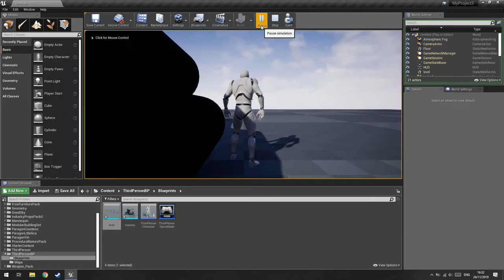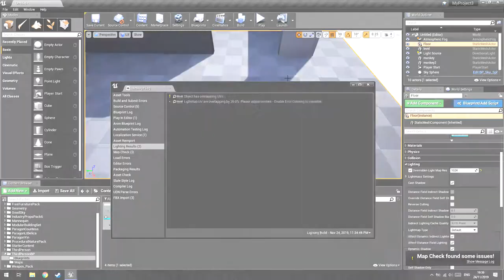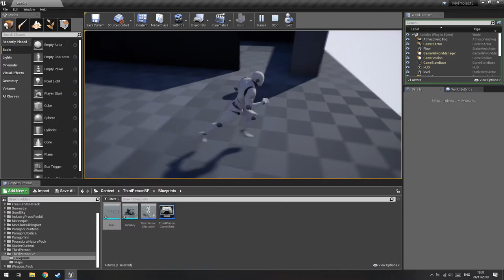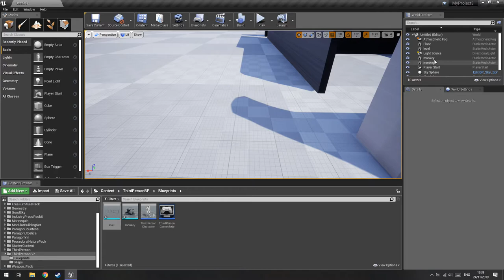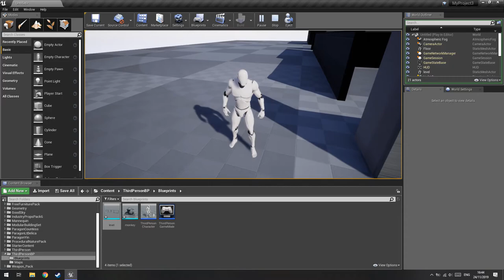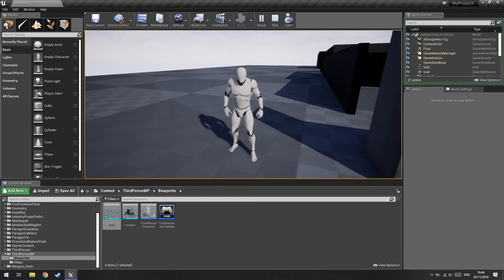Cara Mengatasi Shadow Jelek di Unreal Engine 4!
oke bang,kali ini guwek akan memberikan sebuah video tutorial bagaimana cara mengatasi shadow ancur di unreal engine 4,karena biar enak aja liatnya kalau shadow bagus.

PSU : Gardu Listik
VGA : Bawaaan Mobo
FAN : Kipas Turbin
Processor : AMD Athlon x64 0.1 GHz
Motherboard : Motherboard Mati
HDD : Harddisk PS2
Casing : Kardus&Triplek
Monitor : GG 55 inch Curved Edition
Memory: 128MB Cap Tiga Setang
Headset : Samsul Wireless Edition(Emang gak ada kabel,karena digunting)
Mouse: Virtual Mouse
Keyboard: Virtual Keyboard
Kursi: Kursi Taman